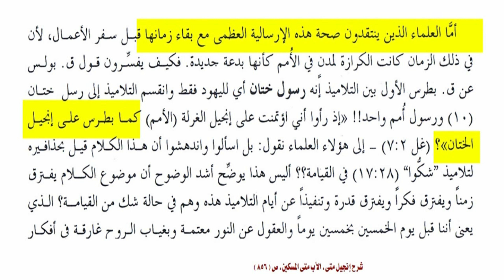10 هل خرج تلاميذ المسيح لدعوة الأمم ؟ ولماذا؟ / ( دقيقتين_مع_رشيد_حمامي ) للدكتور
يدعي رشيد حمامي ان القرآن أخطأ حين وصف المسيح بأنه رسول إلى بني إسرائيل فقط.. ويرى أنه دعا الأمم جميعا.
ويستدل بأدلة منها أن المسيح امر تلاميذه أن يخرجوا لدعوة الأمم.. فخرجوا تنفيذا لأمره.

فهل هذا الكلام صحيح؟
ماذا يقول الكتاب المقدس؟

الحلقة القادمة: رشيد حمامي .. احذر من هذا الكتاب حتى لا تصاب بالخبل!
# دقيقتين_مع_رشيد_حمامي
# الدكتور_منقذ_السقار_والأخ_رشيد
# الحقيقة_طريقك_للملكوت
# رشيد_حمامي_والهروب_المقدس